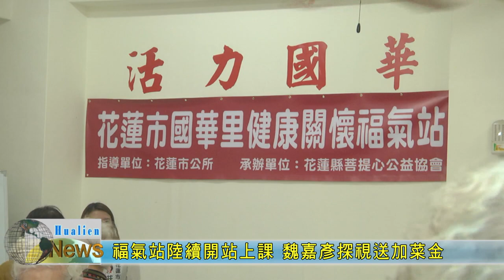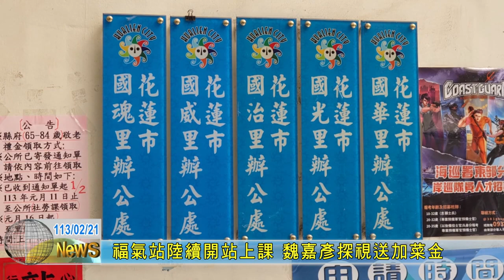20240221 04 福氣站陸續開站上課 魏嘉彥探視送加菜金